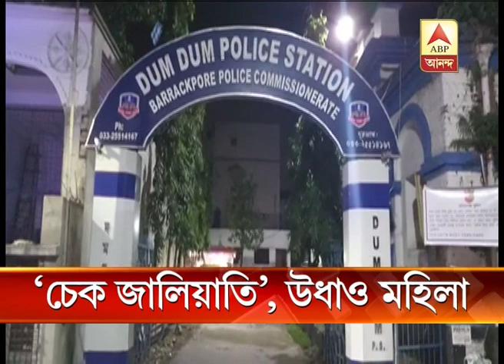Dumdum gold shop cheater, woman is absconding